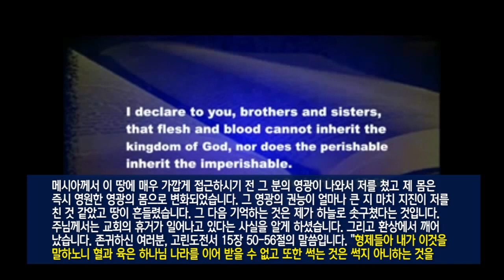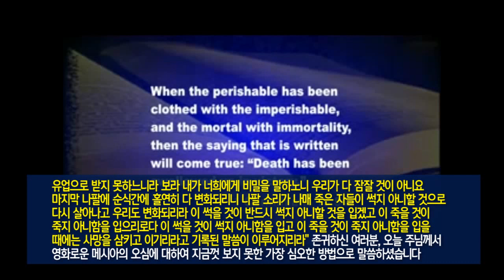[한글] PROPHECY OF THE COMING OF THE MESSSIAH Dr Owuor